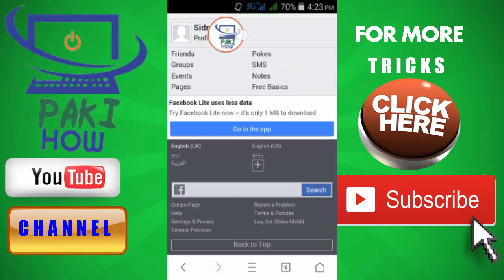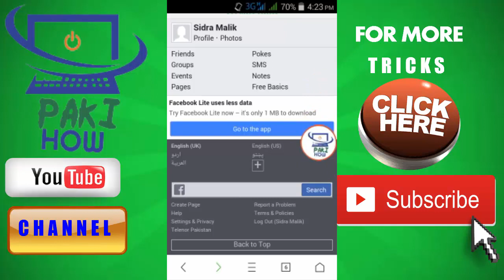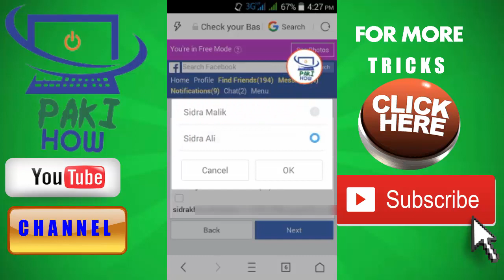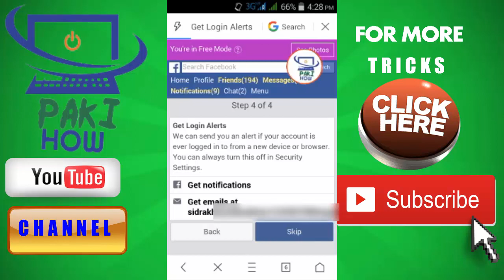How To Recover Or Change The Old Name Verified Facebook Id Trick By Pakihow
how to recover or change the old name verified facebook id trick by pakihow Thanks for watching in this video i will share you how to recover facebook id old name in urdu hindi full detail dosto as video main main app ko ya bato ga ka app laog apna facebook id ka purana name aur us facebook id ka name jis ko app na verified kia ho us ka kasay old name wapis la saktay hain easy steps hain

Fb Block Or Disable Id Open Trick - Why Facebook Ask You Verify Photo Of Yourself By Pakihow